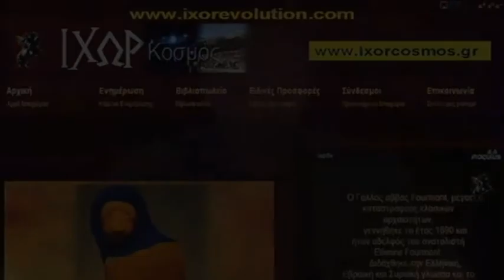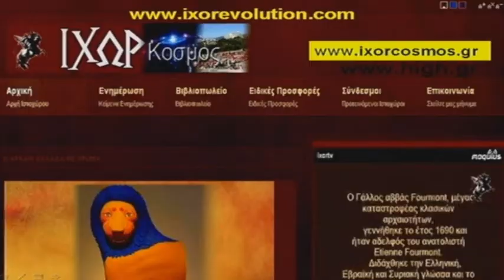ΕΚΠΟΜΠΗ ΙΧΩΡ "ΓΥΜΝΕΣ ΑΛΗΘΕΙEΣ" 18/3/2011 - 2/5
ΟΛΟΚΛΗΡΗ Η ΕΚΠΟΜΠΗ ΤΗΣ ΠΑΡΑΣΚΕΥΗΣ 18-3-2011 ΜΕ ΤΙΣ ΑΝΑΚΟΙΝΩΣΕΙΣ ΓΙΑ ΤΟΝ ΒΩΜΟ ΤΩΝ 12 ΘΕΩΝ ΠΟΥ Ο ΗΣΑΠ ΘΕΛΕΙ ΝΑ ΚΑΤΑΧΩΣΕΙ, ΑΥΤΟ ΤΟ ΕΓΚΛΗΜΑ  ΔΕΝ ΘΑ ΤΟ ΑΦΗΣΟΥΜΕ ΝΑ ΣΥΜΒΕΙ, ΕΛΛΗΝΕΣ...ΤΗΝ ΤΡΙΤΗ ΘΑ ΠΡΕΠΕΙ ΝΑ ΕΙΜΑΣΤΕ ΟΛΟΙ ΣΤΗΝ ΜΠΟΥΜΠΟΥΛΙΝΑΣ ΕΞΩ ΑΠΟ ΤΟ Κ.Α.Σ. ΟΠΟΥ ΘΑ ΣΥΝΕΔΡΙΑΣΕΙ ΓΙΑ ΤΗΝ ΤΥΧΗ ΤΩΝ ''ΙΕΡΩΝ'' ΜΑΣ.

ΣΥΝΕΛΛΗΝΕΣ ΜΗΝ ΞΕΧΝΑΤΕ, ΚΑΘΕ ΠΑΡΑΣΚΕΥΗ ΣΤΙΣ 21:00 ΩΡΑ ΕΛΛΑΔΟΣ ΣΤΟ HIGH TV ΘΑ ΕΧΟΥΜΕ ΖΩΝΤΑΝΗ ΕΚΠΟΜΠΗ ΚΑΙ ΑΠΟ ΤΗΝ ΕΠΟΜΕΝΗ ΘΑ ΤΗΝ ΒΛΕΠΕΤΕ ΣΤΟ ΚΑΙ ΣΤΟ ΚΑΝΑΛΙ ΜΑΣ ΣΤΟ YOUTUBE. ΔΙΑΔΩΣΤΕ ΠΑΝΤΟΥ ΤΗ ΔΙΑΔΙΚΤΥΑΚΗ ΤΗΛΕΟΡΑΣΗ ΤΩΝ ΑΠΡΟΣΚΥΝΗΤΩΝ ΕΛΛΗΝΩΝ.
ΟΙ ΕΛΛΗΝΕΣ ΤΟΥ ΕΞΩΤΕΡΙΚΟΥ ΠΟΥ ΘΕΛΟΥΝ ΝΑ ΠΑΡΑΚΟΛΟΥΘΟΥΝ ΤΗΝ ΕΚΠΟΜΠΗ ΜΑΣ ΚΑΘΕ ΠΑΡΑΣΚΕΥΗ ΣΤΙΣ 21:00 ΤΟ ΒΡΑΔΥ (ΩΡΑ ΕΛΛΑΔΟΣ) ΜΠΟΡΟΥΝ ΝΑ ΜΠΑΙΝΟΥΝ ΚΑΤΕΥΘΕΙΑΝ ΣΤΟΝ ΔΙΑΔΙΚΤΥΑΚΟ ΣΤΑΘΜΟ ΤΟΥ HIGH CHANNEL ΣΤΗΝ ΠΑΡΑΚΑΤΩ ΔΙΕΥΘΥΝΣΗ: